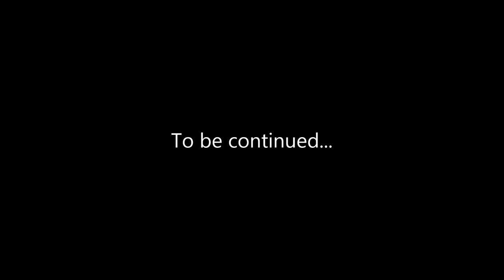Creating a Cow Sculpture - Part II, Populating the Surface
The secondary stage of building the life-size cow involves populating the entire surface of the wooden armature with toys.

This project was commissioned by The Lucile Packard Children's Hospital on the campus of Stanford University in Palo Alto, CA.
Artist Donald Gialanella.